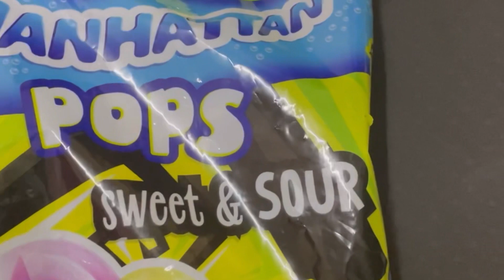ASMR~lollipop lollipopcandy sweet and sour asmr satisfing sound